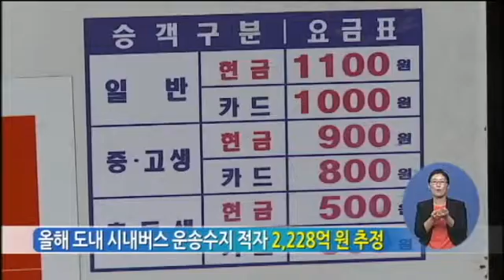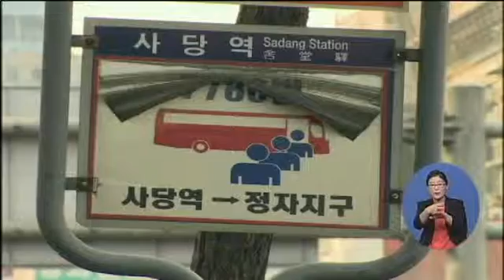복지TV뉴스 1087회 06